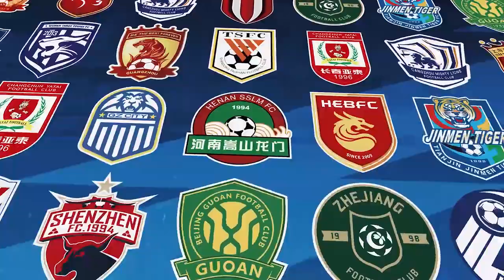|上港集锦|2022中超第28轮,上海海港1-3河南嵩山龙门|CSL 2022 Round 28,Shanghai Port 1-3 Henan Songshan Longmen Highlights